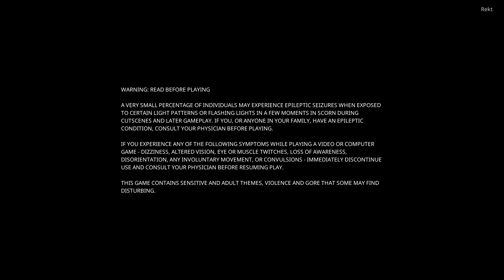crazy game intro